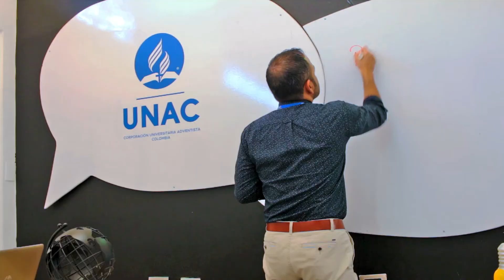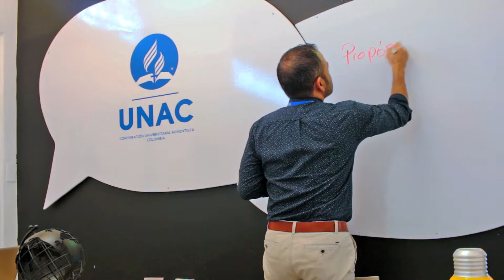¡LA UNAC CUMPLE AÑOS!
Es momento de volver a CASA 🏠💙 Aniversario UNAC - ICOLVEN, Juntos en todas las generaciones 🫶